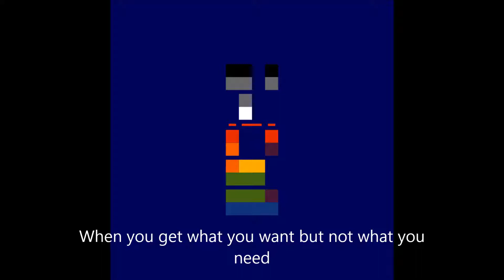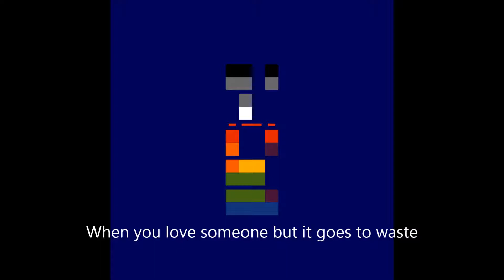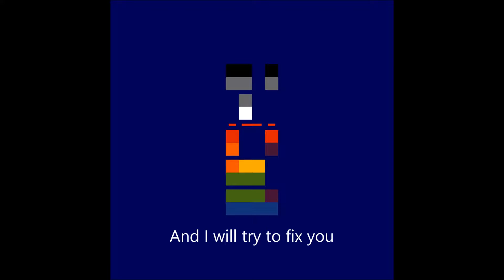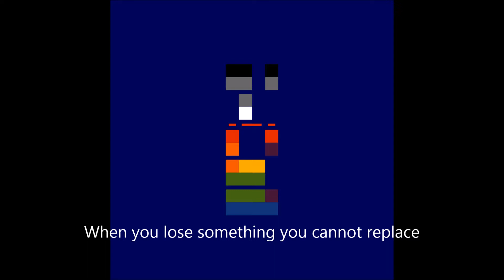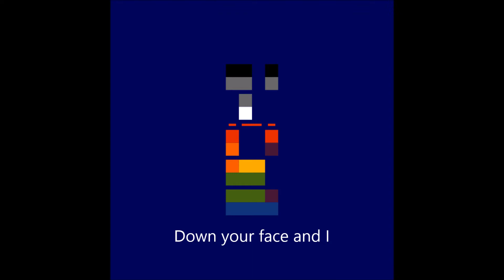Coldplay - Fix You (Swedish Cover By Princecid)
One of their best songs so I thought I would give it a go.

Worked very hard on this one and it is problably my finest cover out of all I`ve done over the years.

It means something to me.

My own translated swedish lyrics to the song:

När du ger ditt allt men det går helt snett
När du får vad du vill men inget komplett
När du är så trött men sover ej lätt

Så klyvd itu

O när tårar trillar ner din haka
När du tappat någonting som  fås ej tillbaka
När du älskar nån men ni är omaka

Kan det bli värre nu

Ljus ska leda dig rätt hem
O lysa upp din kropp o själ
Då gör jag dig hel

O högt i det blå eller nederlaget
När du är för kär för att släppa taget
Men att ge upp nu kan va misstaget
Är det ditt rätta jag

Tårflod ner din haka
När du mist någonting som fås ej tillbaka
Tårflod ner din haka o jag

Jag lovar dig att ta lärdom från misstag